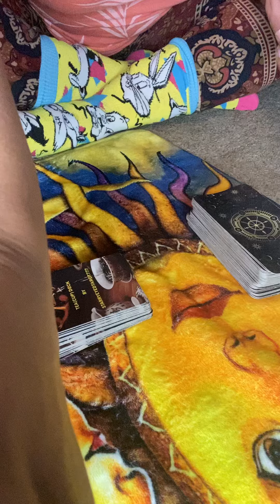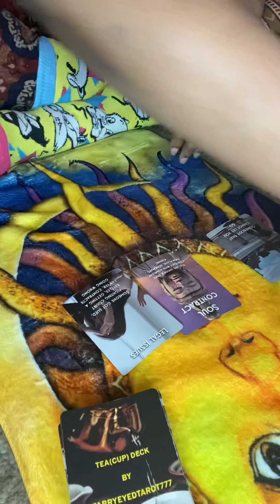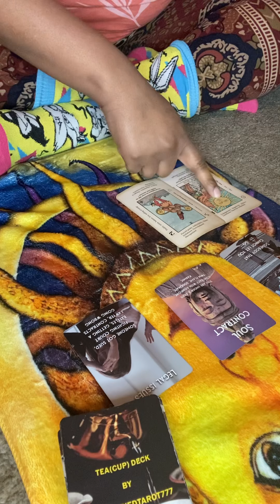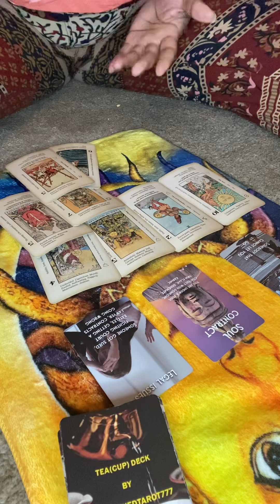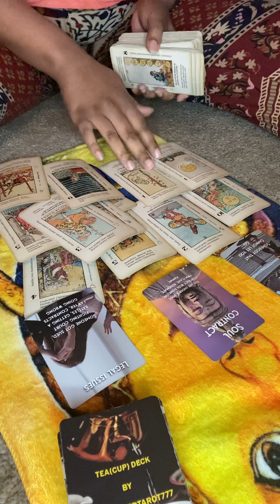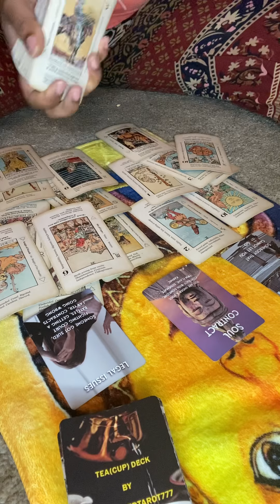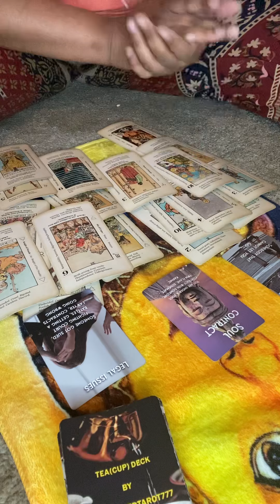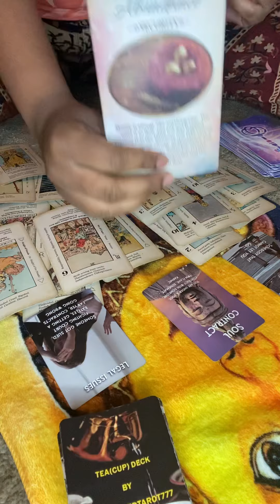Sagittarius ♐️ THE PLAYER IS GETTING PLAYED ‼️THEY GOT A STD FROM THE KARMIC ‼️‼️🚨🚨🚨